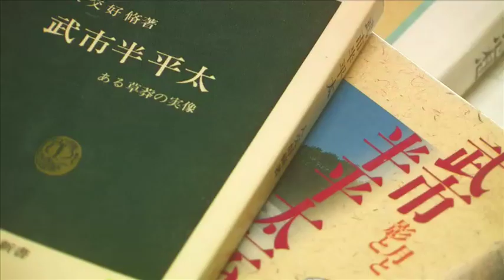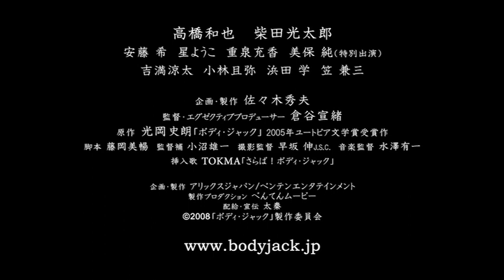映画「ボディ・ジャック」予告編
主演：高橋和也／柴田光太郎　「時は流れど人の愛は変わらず　尊王の志士たちの想いは今・・・」２００８年夏公開予定！！